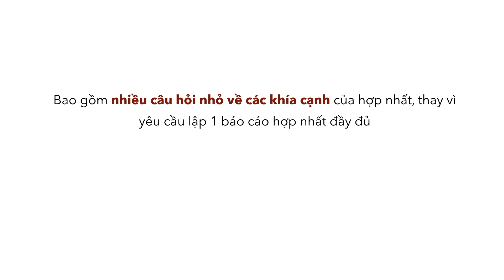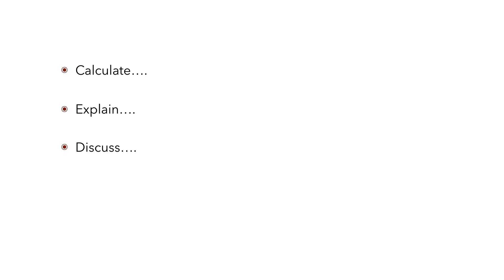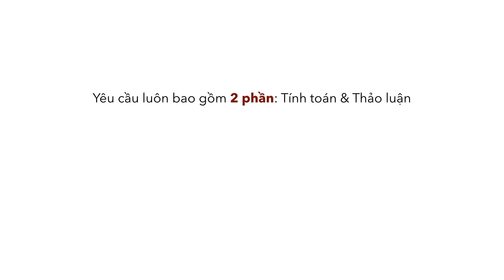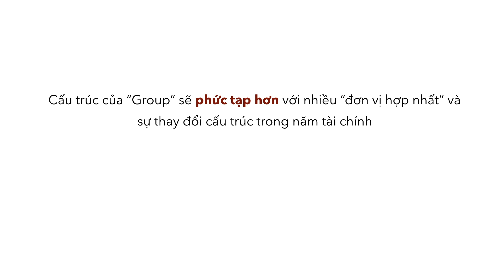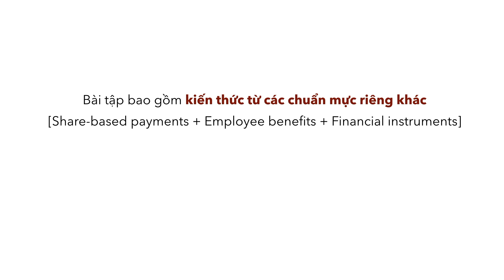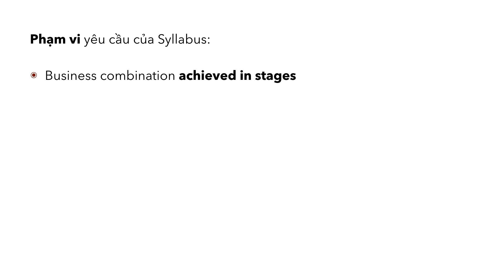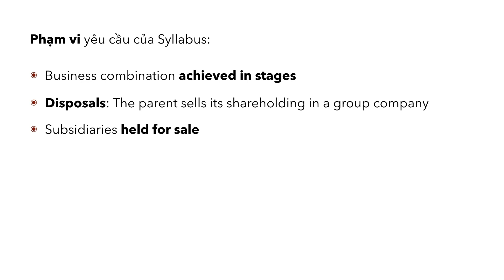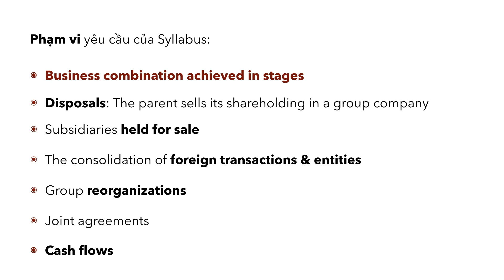ACCA SBR Consolidated Financial statements: 5 ĐIỀU CẦN BIẾT về Hợp nhất trong đề thi SBR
ACCA SBR Consolidated Financial statements - Part 1
(Hình ảnh được cung cấp bởi PublicDomainPictures từ Pixabay)